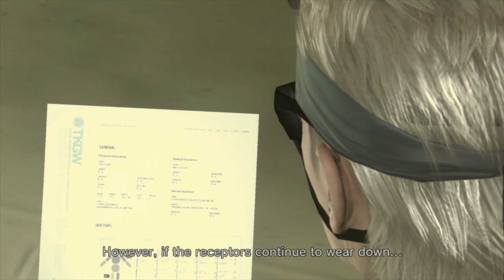Metal Gear Solid 4 Guns of the Patriots - Part 17 PS3 Playthrough [HD]